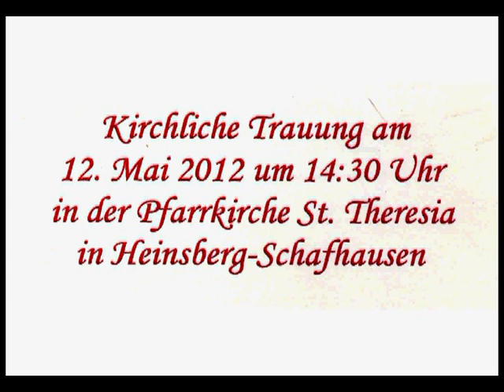Hochzeit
Hochzeit, Voßen, Schafhausen